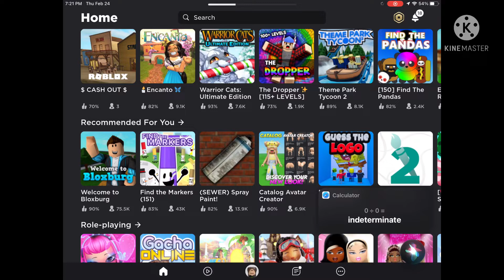Haha this actually works! And ty guys for 8 subs! I would love to get to twelve by the end of March